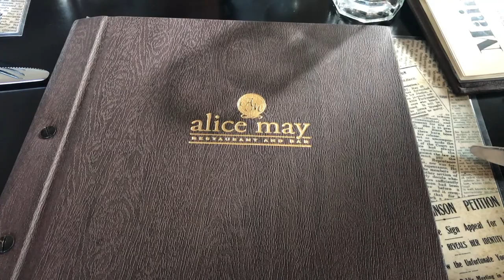South Island Road Trip Castle Rock || NZ Vlog #3